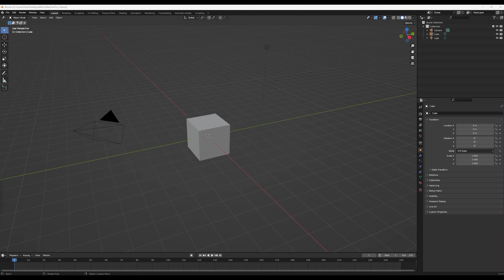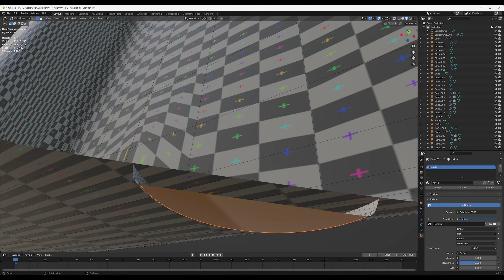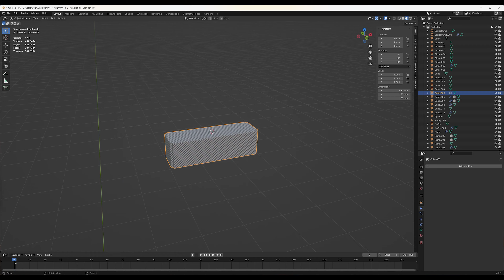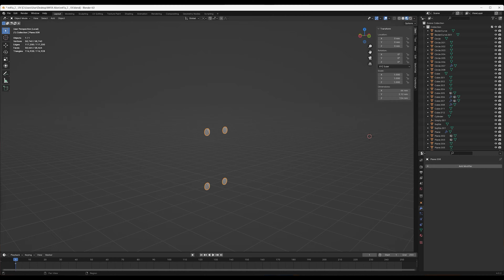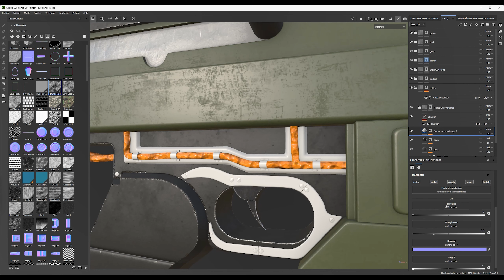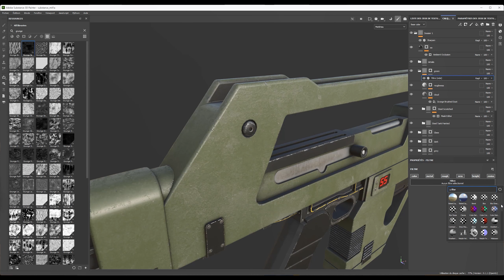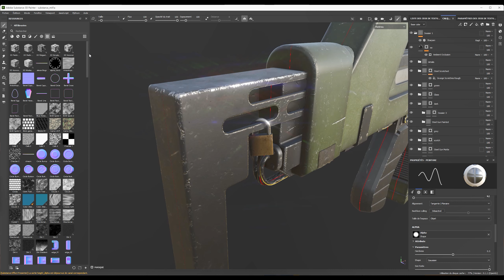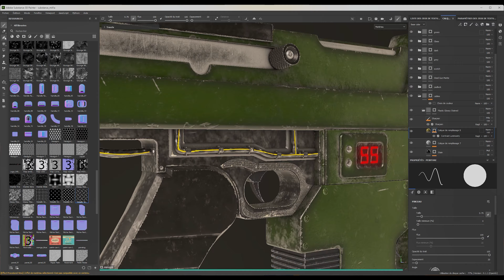PART 3 : Modeling the rifle M41A Alien II | Blender & Substance Painter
Hello, in this new video I highpoly-model the M41A rifle from the film Alien II. I wanted to try different ways of working at some point. I then textured the model in Substance Painter and rendered it in Unreal Engine 5.

00:00:00 Uvs
00:13:37 Texturing